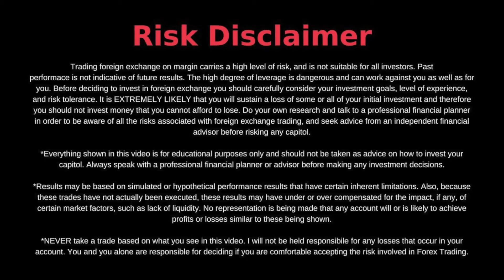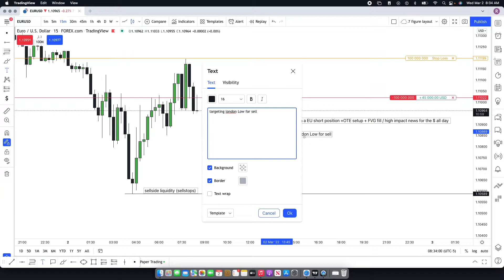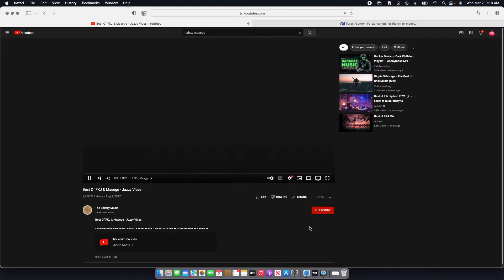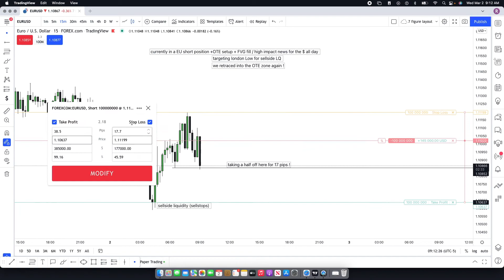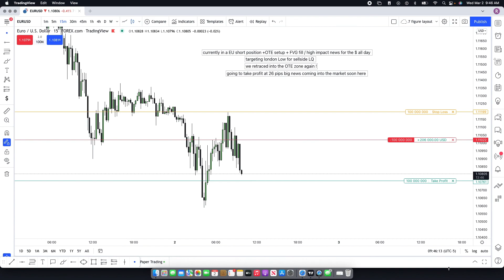ICT TRADE - EURUSD purge and revert ! *LIVE* Execution